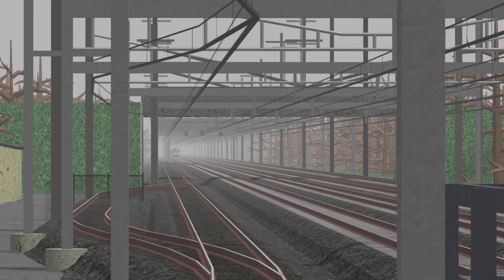Ro-Scale Railfanning: Princeton Junction (NEC Train Simulator)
A variety of trains on the Northeast Corridor at Princeton Junction, in BuildIntoTrains' NEC Train Simulator.
NOTE: The trains shown in the video do not appear in their exact order.
00:01 - Intro
00:29 - NJT 3896
02:30 - Acela 2125
03:30 - Pennsylvanian 42
03:48 - NJT 3855
05:30 - Avelia Liberty test train hornshow
05:50 - Acela 2172
06:23 - Keystone 653
07:00 - NJT 3866
08:45 - Regional 178 hornshow
09:16 - NJT 3749
10:25 - some dinky railfanning
11:56 - Vermonter 55
12:30 - Keystone 654
13:05 - NJT 3829
14:40 - Vermonter 56
15:09 - Silver Star 91 with #642 and hornshow